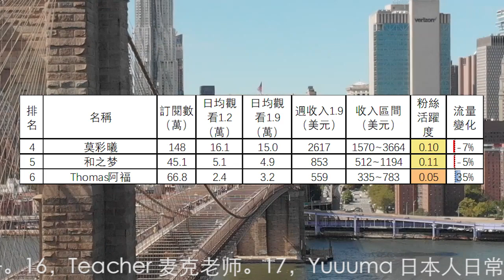‘外國人中文頻道2023.1.9-15收入排行，小马在纽约，韓國女生Judy，錫蘭，莫彩曦，和之梦，阿福，艾瑞卡，LeLe Farley，Ryuuu看日本，印度马怒，老雷，口语马思瑞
第13名到第20名分別是：13，Susie 戴舒萱。14，英国杰克。15，Katherine阳离子。16，Teacher 麦克老师。17，Yuuuma 日本人日常。18，杰里德。19，Jerry 郭杰瑞。20，夏波波Brian。
20個外國人中文頻道1月9日-15日總流量比上週上升30.4%。